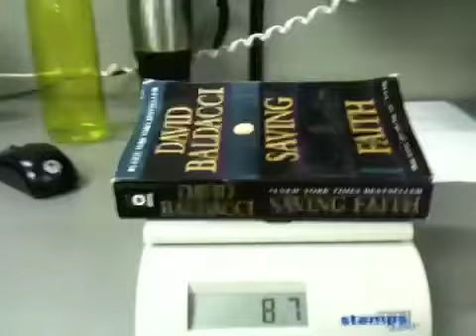iPad vs. Everything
Comparing the weight of various reading devices ... and an Apple.

Motor Trend: 6.8 oz

Apple: 7.9 oz

500 page paperback: 8.8 oz

Amazon Kindle: 10.4 oz

Apple iPad: 1lbs 8.4 oz

400 Page Paperback: 1 lbs 8.7 oz

430 Page Hardback: 1 lbs 11.9 oz

925 Page Hardback: 3 lbs 4.6 oz